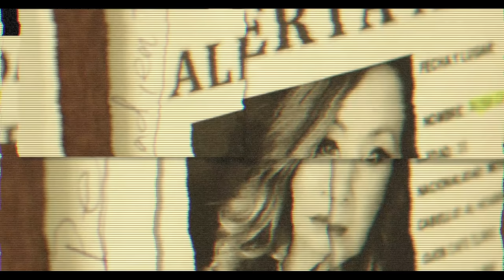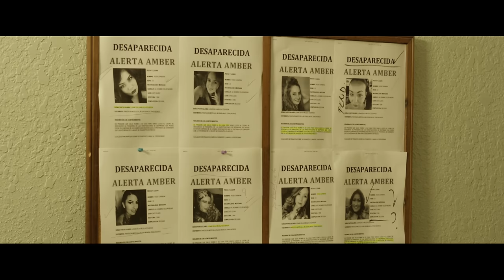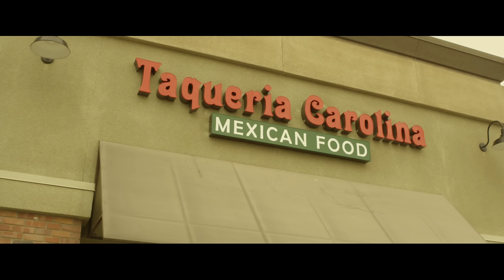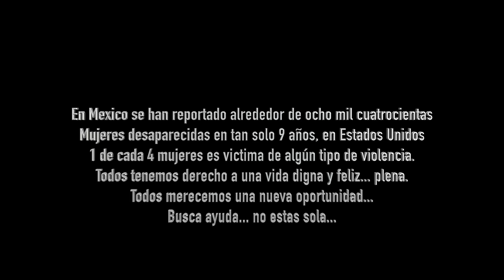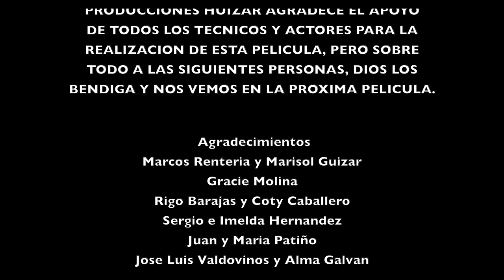📼 📀 En Mis Propias Manos PELICULA COMPLETA NARCOS © 2021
Mujeres Desaparecidas En Mis Propias Manos PELICULA COMPLETA © 2019 PRODUCCIONES HUIZAR

MUCHISIMAS GRACIAS
ATTENTAMENTE

UNA MUJER ESPOSA DE UN POLICIA ES ABUSADA POR EL MISMO. LA MUJER ES GOLPEADA, VIOLADA, MENTALMENTE Y FISICAMENTE! OTROS POLICIAS Y AMIGOS DE LA MUJER SOSPECHAN DE LO QUE ESTA SUCEDIENDO PERO LA MUJER TIENE MIEDO HABLAR. HASTA QUE UNAS AMIGAS DE LA MUJER LE PLATICAN QUE HAN VIVIDO VIOLENCIA DOMESTICA, ES CUANDO LA MUJER SE DECIDE HABLAR PARA PODER ACUSAR A SU ESPOSO Y PONERLE CARGOS.

Directed by
Alonso O. Lara

Writing Credits
Pablo Pichardo  (writer)
Luis Huizar  (co-story idea)

con:
LUIS HUIZAR
VIANEY HUIZAR
JESUS HEREDIA "El Gatillo"
MARISOL GUIZAR
DARWING ESPINOZA CASTILLO
BLANCA ROBLES
COTY CABALLERO
CHITTO BUENROSTRO
FERNANDO JIMENEZ
MARIA PATIÑO
REYNALDO GUTIERREZ
PAOLA ROJO
JOSE ANTONIO BELTRAN
SERGIO HERNANDEZ PEÑA
JUAN AYALA "El Confiado"
MATEO PEDRO
OSCAR LORENZO
FLORENCIO BARAJAS
JESUS ESPARZA "El Lic"
RIGO BARAJAS
ALMA GALVAN "La Michoacana"
NOE REYES
SHAIMMA BETHLEHEM